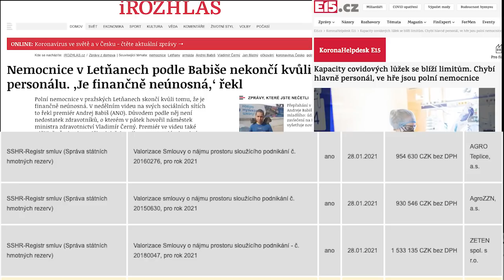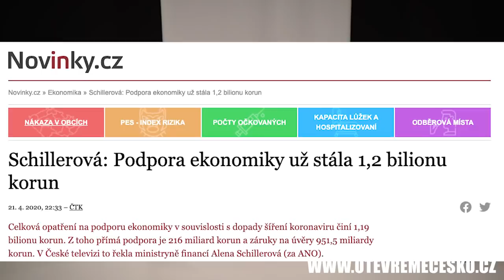Čau Andreji! 3.díl | Co zbylo ze slibu na podporu proti boji s pandemií, mrhání státních prostředků?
Další díl z pořadu Čau Andreji. Pořadem provází Jakub Olbert.
OTEVŘEME ČESKO

Sdílejte, komentujte, lajkujte. Podpořte nás!